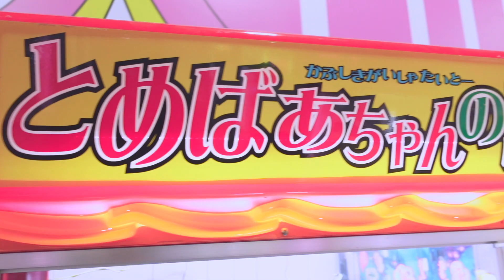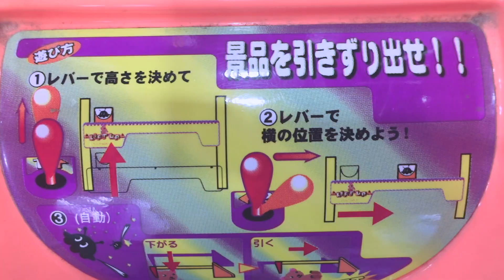変なクレーンゲーム"色んな種類"プレイ‼️どれが取れやすい⁉️【UFOキャッチャー】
撮影許可：エブリデイとってき屋 さん

素材提供
PIXTA

楽曲提供
UUUMUSIC
Music is VFR
DOVA-SYNDROME